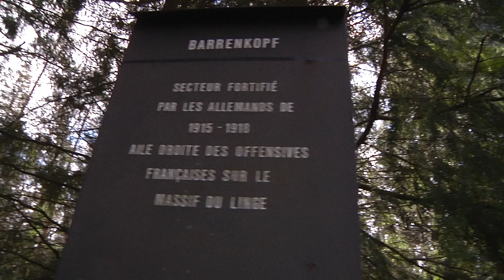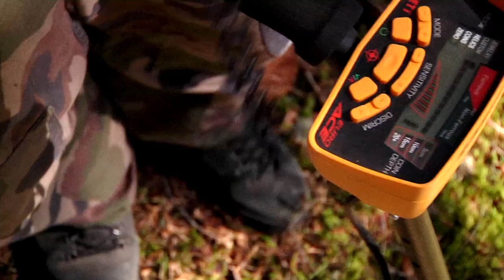En fouilles sur un champ de bataille de 14-18 avec Benoit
vidéo : Frédéric Mercenier.